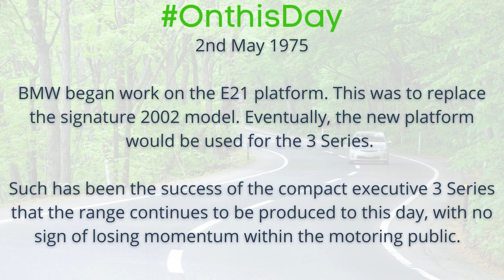On this day 2nd May 1975 - BMW begin work on the E21 platform that will become the 3 Series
BMW began work on the E21 platform. This was to replace the signature 2002 model. Eventually, the new platform would be used for the 3 Series.

Such has been the success of the compact executive 3 Series that the range continues to be produced to this day, with no sign of losing momentum within the motoring public.